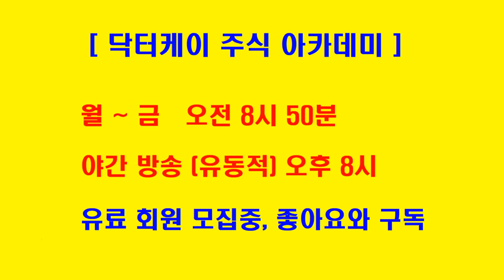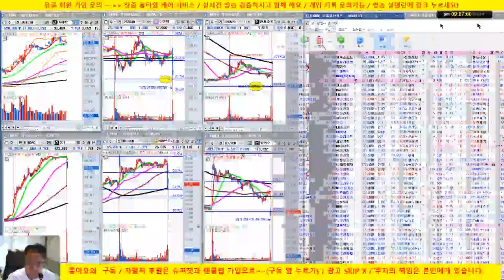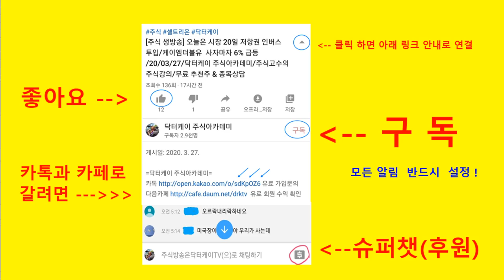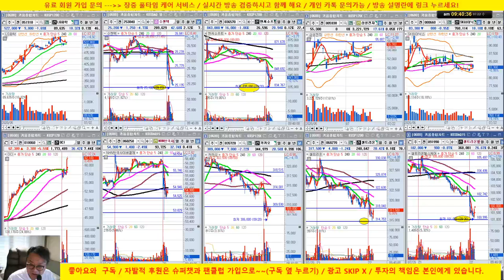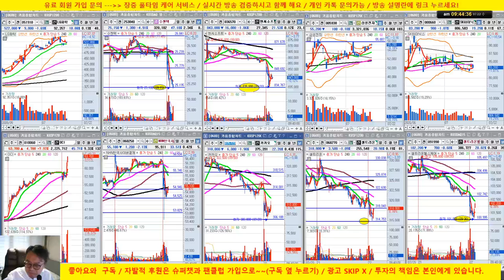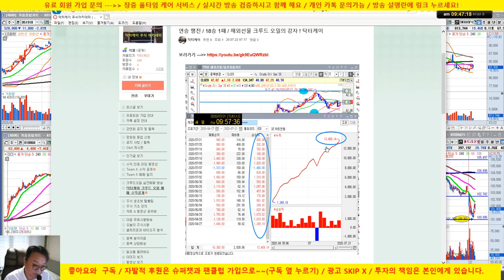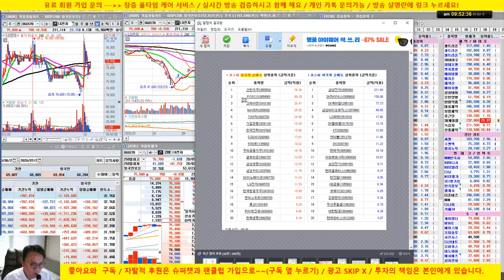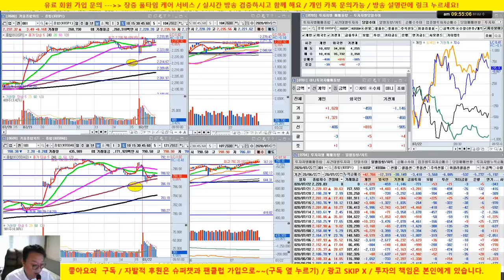[주식 생방송] OCI 실시간 리딩 사자마자 9% 상승/케이엠더블유 강세/카카오, 셀트리온등 기존 주도주 조정중이나 반등 가능 분할매수 의견/20/07/22/닥터케이 주식아카데미